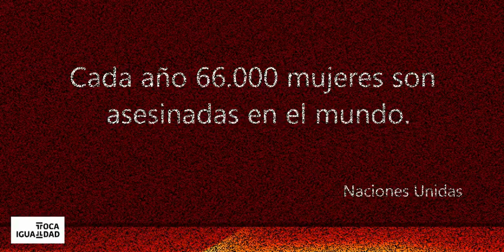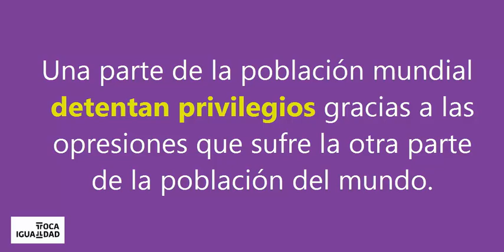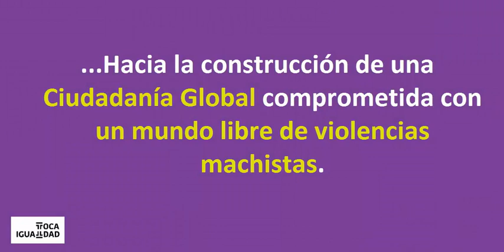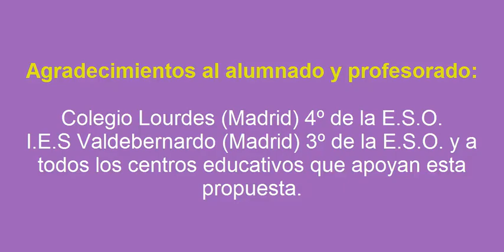Toca Igualdad - Cifras y propuestas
"Toca Igualdad" es una propuesta para la prevención de las violencias machistas a través de la coeducación financiada por la Agencia Española de Cooperación Internacional para el Desarrollo (AECID)

Nuestra propuesta coeducativa se basa en cuatro áreas de reflexión-acción relacionadas entre sí:

Área 1:
Poner en el centro el cuidado de las personas y del planeta.
Área 2:
Reconocer y celebrar la riqueza de la diversidad de identidades.
Área 3:
Promover una educación afectivo sexual respetuosa y de calidad.
Área 4:
La prevención de las violencias machistas desde la Coeducación, mostrando tolerancia cero ante cualquier violencia.